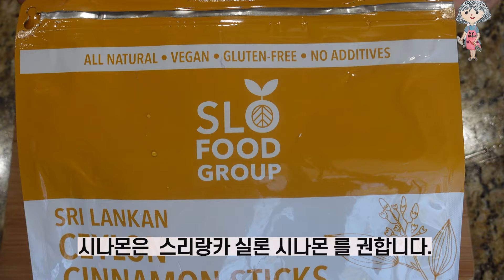(수정과)수정과는 꼭 실론 시나몬을 사용하세요,향이 정말 끝내줘요.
시나몬 가루를 먹으면 운동하지 않아도 살이 빠진다고 말해 인터넷에서 시나몬이 화제가 되고 있다.
또 시나몬과 비슷한 계피도 덩달아 인기다.
이에 사람들이 계피를 많이 찾지만 계피를 시나몬처럼 먹어서는 안 된다.

첫 번째, ‘종’이 다르다.
계피는 녹나무과 녹나무속 식물의 껍질로 세계적으로 유통되는 종은 크게 두 종이다.
 하나는 스리랑카의 옛 지명인 실론섬과 인도남부가 원산지인 실론계피(Ceylon cinnamon,
학명 Cinnamomum verum)이고 다른 하나는 중국남부와 베트남이 원산지인 카시아계피(Cinnamomum cassia, 학명 C. aromaticum)다.

실론계피는 참시나몬으로 불리는데
 우리가 일반적으로 시나몬이라고 하면 실론계피를 말한다.
 어릴 적 수정과를 만들 때 넣거나 마트에서 흔히 볼 수 있는 계피는 대부분 카시아계피다.
 카시아계피는 중국계피(Chinese cassia)라고도 하는데
 중국 기원식물의 계피라는 의미다.

실론계피와 카시아계피는 가루로 유통되는 경우 쉽게 구분하기 어렵지만 껍질째로 있을 때는 쉽게 구분할 수 있다.
 실론계피는 껍질이 돌돌 말려 여러 겹으로 채워졌지만 카시아계피는 두꺼운 껍질이 한 겹으로 말려 있다.

두 번째, 향미와 성분이 다르다.
 실론계피는 단맛이 강하고 향미가 부드러운 반면 카시아계피는 매운맛이 강하다. 실론계피는 상대적으로 비싸고 식품으로 안전하게 사용할 수 있다.

가장 큰 차이는 바로 쿠마린 함량이다.
 쿠마린은 몇 종의 식물에 포함된 화학성분으로 일정 용량에서 약리학적 작용을 하지만 고용량에서 간독성이 있는 것으로 알려졌다.
실론계피에도 미량이 들어 있지만 카시아계피에 수십~수백배 많다.

만약 가정에서 일반 계피인 카시아 계피를 먹고 싶다면 자극적인 매운맛과 쿠마린 함량이 높기 때문에 허용범위 내에서라도 끓는 물에 10여분 정도 끓인 후 첫물은 버리고 다시 1시간 이상 끓이는 것이 좋다. 카시아 계피의 코르크 껍질은 쓴맛이 강해 통으로 구한 경우 코르크를 벗겨 섭취하면 좋다.

참고로 계피는 국산이 없다.
실론계피도 모두 수입되고 있지만 국내에서 유통되는 카시아계피도 중국, 베트남, 인도네시아 등 지역에서 전량수입된다.
이중 80% 정도가 베트남에서 수입되는 베트남계피(C. loureiroi)다.
 카시아계피 중에서도 베트남계피가 가장 품질이 좋다고 알려졌다.

카시아 계피의 쿠마린 간독성 또한 열체질의 경우 민감성이 높은 것으로 추측된다. 계피는 향신료로서 사용된 오랜 전통이 있지만 그렇게 안전한 식물이 아니라는 점을 기억해야한다.